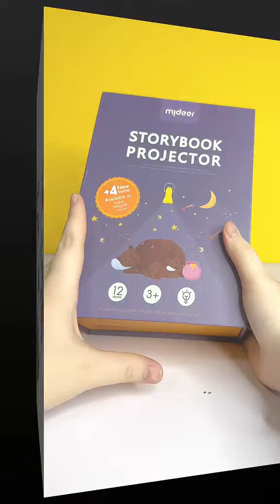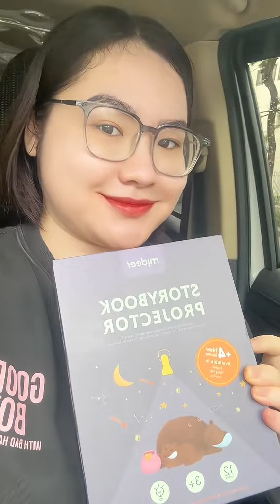Mẹ và bé cảm nhận gì về đồ chơi Mideer? (PART 1)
Bé Bo siêu thích bộ xếp hình và đèn pin kể chuyện Mideer